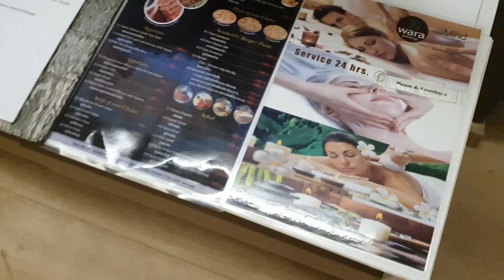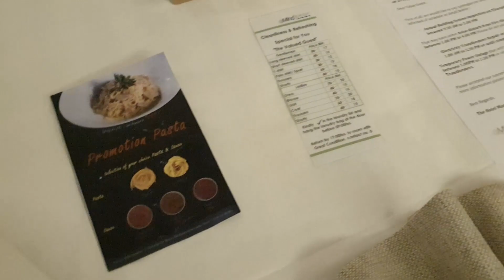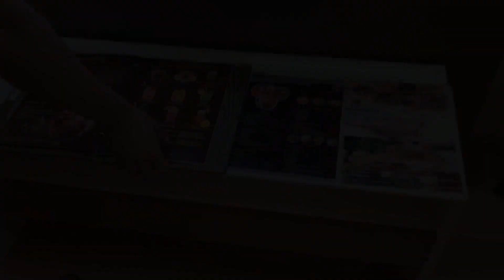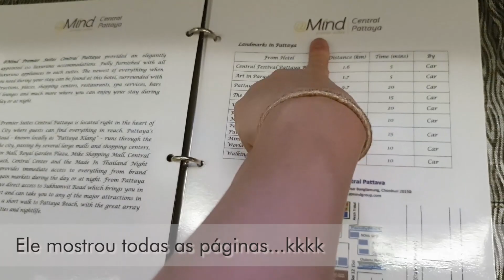TOUR PELO NOSSO QUARTO DE HOTEL em PATTAYA | TAILANDIA 🗝️ 파타야 아파트투어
Video bem rapidindo mostrando onde ficamos hospedados em Pattaya - Tailândia 😘

xoxo M&Y